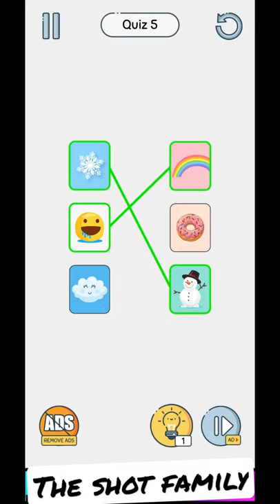OMG 😍🤩 Best Games for Kids Strange, Game Kids BRAINUP Quiz 5 Tick The correct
BRAIN UP Quiz 5 Tick The correct picture
cartoon,cartoons for kids,cartoons for children,cartoon,animation,cartoons,cartoons